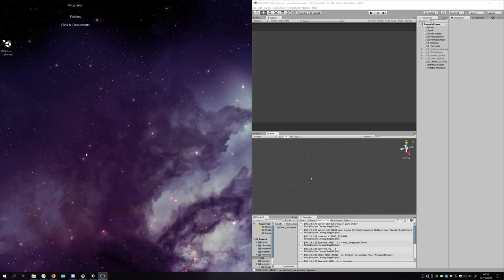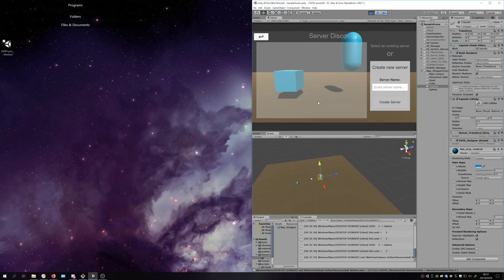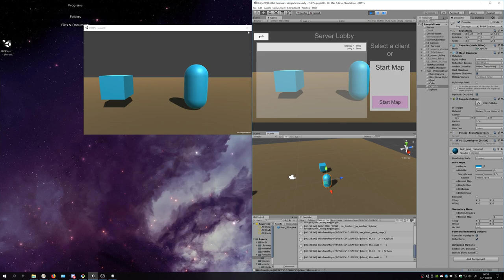km0 2018-10-24 00-36 7DFPS world syncer and transform syncer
Day 3 of 7DFPS

I've implemented a system to sync things. I've a world syncer that invokes all the specific systems gathering or assigning all the properties we wanted to. For now I've got only a Transform syncer. I'm sending all the state to all the clients every frame. Just as starter. For simplicity I manually move the tracked object by editor. The tracked objects are the sphere and the capsule.